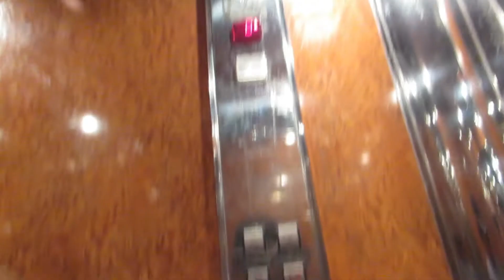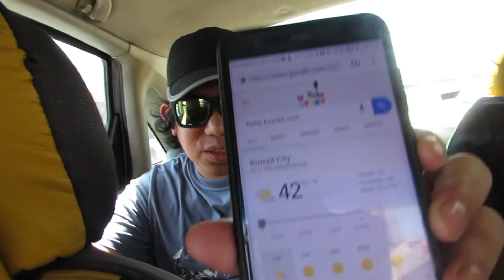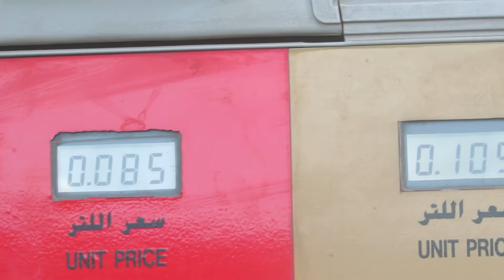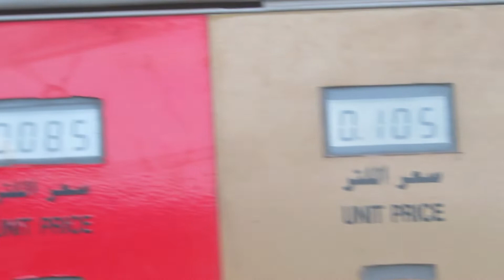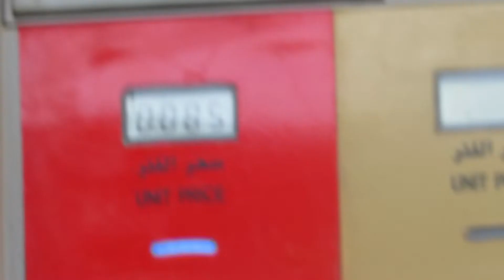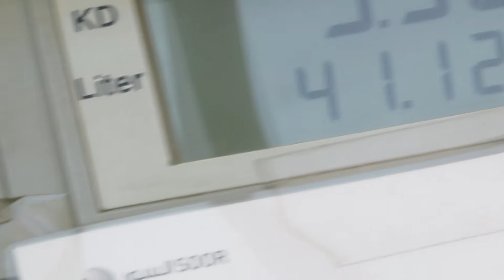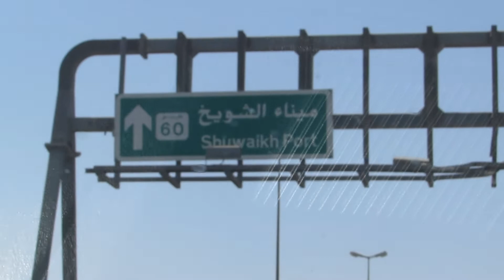Ang MURA ng Gasolina sa Kuwait | Travel Vlog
The Sheikh Jaber Al-Ahmad Al-Sabah Causeway is a mega bridge project with an estimated construction value of approximately US$3 billion[4] that spans the Bay of Kuwait in two directions and comprises two projects: Main Link, which connects Kuwait City with the future Silk City; and Doha Link, which connects Kuwait City with Doha and the Kuwait Entertainment City.